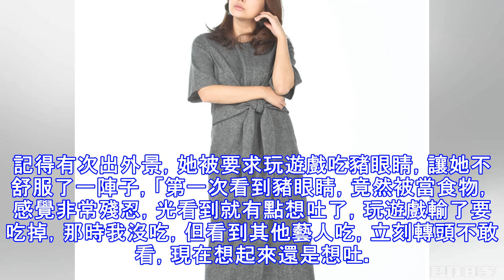愛紗因「這事」 被迫警局過夜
日籍歌手愛紗在台灣闖蕩演藝圈17年，一開始因團體「Sunday Girls」在節目《超級星期天》被觀眾認識，但團體解散後，她為了一圓歌手夢，努力當通告藝人，常常被整，還得吃豬眼睛，甚至被迫在警局過夜，相當辛苦。 據《蘋果日報》報導，愛紗回想那次被迫在警局過夜的經驗，還是相當恐慌，「有一次在海南島出外景，因為飯店出問題，我沒地方住，所以要去警局過夜，一開始以為是整人，沒想到竟然是真的，所有人擠一間會議室，一起睡地上，連晚上刷牙都沒燈光，光想就害怕。」 ▲愛紗為歌手夢苦撐多年。（圖／翻攝自臉書 , 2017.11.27） 愛紗17歲被台灣製作單位看中，與麻衣等人以「Sunday Girls」出道，...